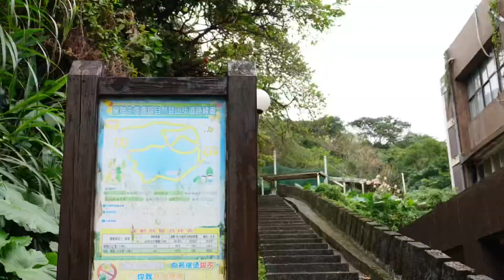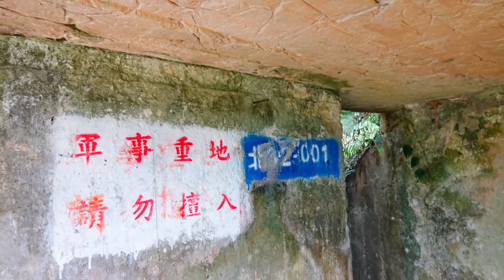2020/01/09/基隆槓子寮山/槓子寮砲台/海豹岩/廟口小吃